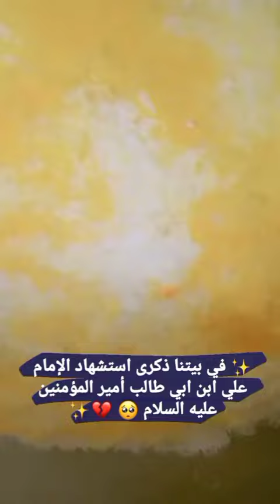ذكرى استشهاد الامام علي (عليه_ السلام) 🥺💔✨## ثواب الامام علي